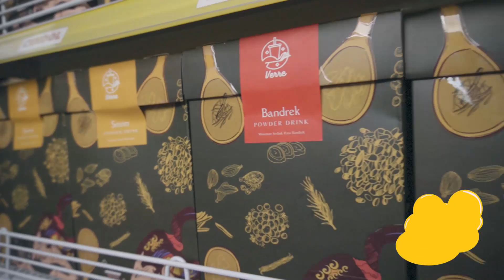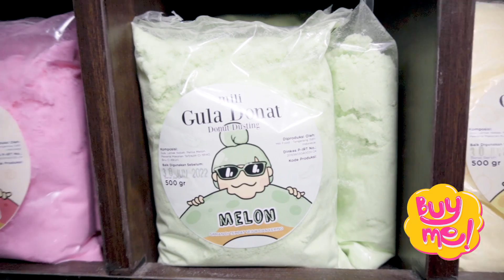ToBaKu Surabaya Lantai 1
𝙃𝙖𝙮𝙤, 𝙏𝙤𝙗𝙖𝙠𝙚𝙧𝙨 𝙩𝙖𝙪 𝙣𝙜𝙜𝙖 𝙏𝙤𝘽𝙖𝙆𝙪 𝙎𝙪𝙧𝙖𝙗𝙖𝙮𝙖 𝙖𝙙𝙖 𝙗𝙚𝙧𝙖𝙥𝙖 𝙡𝙖𝙣𝙩𝙖𝙞 ? 🤔

Iya iyaaa ... Yang udah pernah mampir pasti udah tahu, sekarang Tobaku Surabaya ada 4 lantai 😍😍

𝙏𝙞𝙣𝙜𝙜𝙞 𝙗𝙖𝙣𝙜𝙚𝙩 𝙈𝙞𝙣𝙏𝙤 ?! 𝙇𝙚𝙡𝙖𝙝 𝙝𝙖𝙮𝙖𝙩𝙞 𝙙𝙤𝙣𝙜 𝙣𝙖𝙞𝙠 𝙩𝙖𝙣𝙜𝙜𝙖𝙣𝙮𝙖 ? 🤔

Oh tentu tyduck, kan ToBaKu Surabaya sudah ada lift-nya sekarang 😎👍

Mari yuk kita menjelajah tiap lantainya bersama.

Terima Kasih 💛